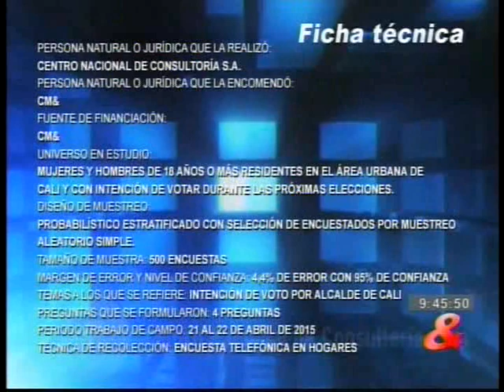Encuesta realizada por el centro nacional de consultoria para CM&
¡Gracias! en 4 semanas hemos pasado del 2.8% al 8% en la intención de voto a la alcaldía de Cali, según la encuesta realizada por el Centro Nacional de Consultoría para CM& La Noticia. Esto significa que cada día más caleños y caleñas CREEMOS en la posibilidad de un nuevo contexto para nuestra ciudad. ¡Este es el inicio y vamos por más, vamos por todo! Comparte esta información con tus amigos para que sigamos sumando.